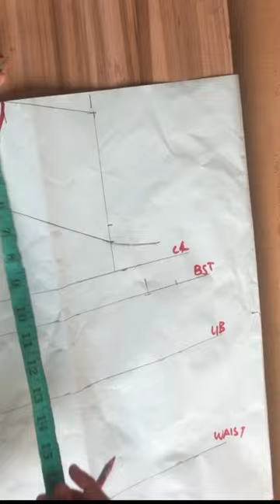Asymmetric gown with gathers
This a simple tutorial on how to cut and sew a trendy gown